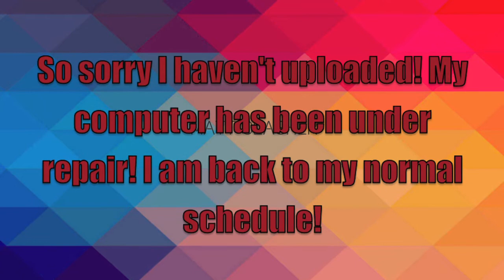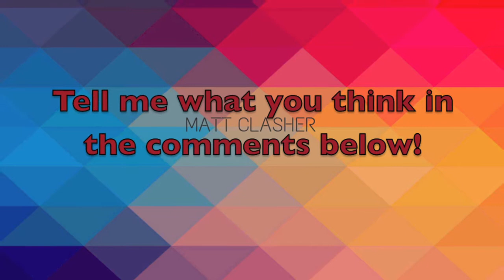Speed Build Sunday - Great TH9 Hybrid Base + Base Reviews!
I found this hybrid base through a forum post on Reddit. This base works extremely well protecting your loot and trophies! I also review and analyze a base! Want your base reviewed? Comment with your info below!

The build uses all TH9 buildings, just upgraded more than normal.

Songs- Farmers, Extreme Spot by K-391